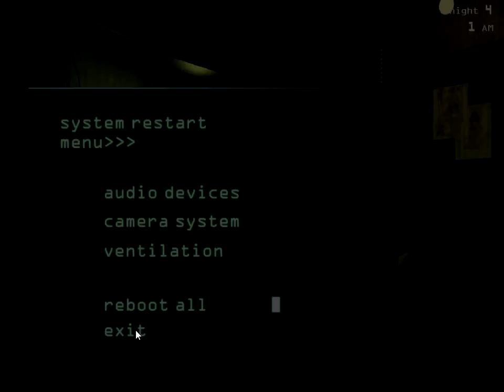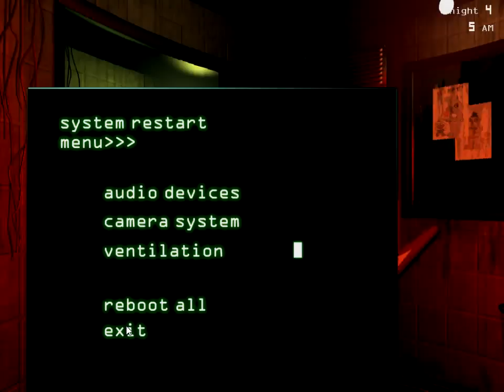Five Nights At Freddy's 3:ATAQUES DE PHANTOMS Noche 4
espero que le guste y quiero que me pongan retos de Garry's Mod
siquieren